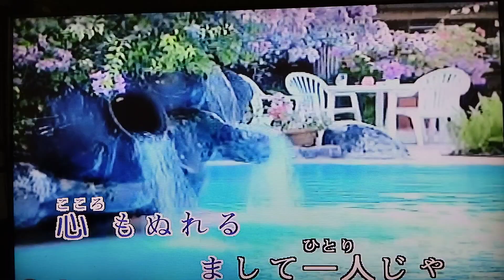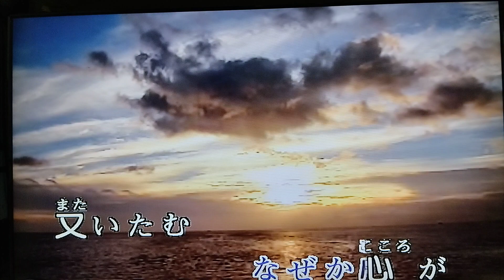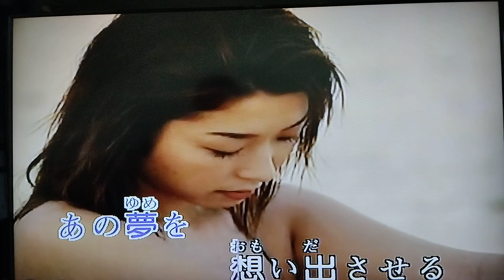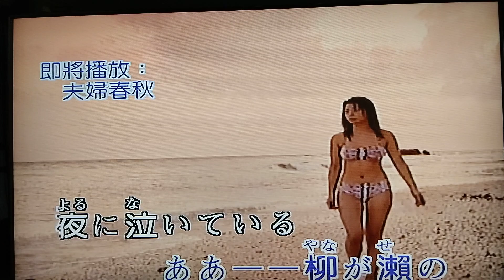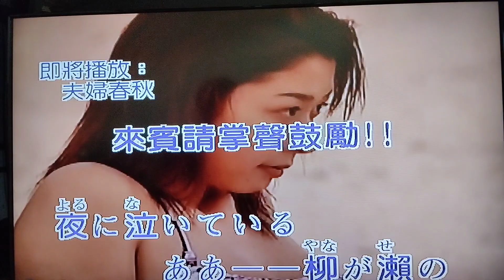台灣人唱日本歌 柳ケ瀨ブルース 淡水河邊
歡唱卡拉Ozk